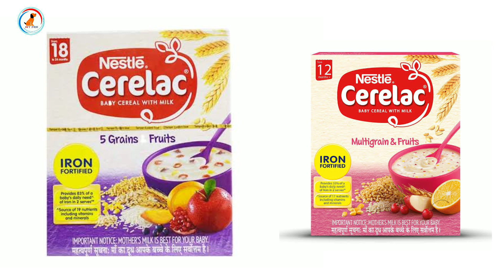Saint Bernard diet plan / Saint Bernard diet chart / Puppy diet plan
🐶 Welcome to At mix Would 🌍

About video: hello friend aaj ye video me aap sabhi is video mein saint Bernard ke bare mein kuchh dafan batane wala hun tu agar aapko yah dafan achcha Lage 2 video ko like jarur kijiyega. Perfect nahin hai to aap ismein modify kar sakte change kar sakte jisse aapki dog ki requirement ho aur agar aap kaisa lagta hai ki aapke dog ke liye diet plan perfect nahin hai to bhi aap apne hisab se achcha dost bana sakte hain jyada jankari ke liye aap Jo dog jo special doctor hote unki Rai Le sakte hain program ko aisa lagta hai ki yah diet plan mein kuchh aur bhi include kar sakte hain ya  iske andar se kuchh decrease kar sakte nikal sakte to ab kar sakte jaise aapki doctor requirement hisab se to video ko like share jarur kijiega subscribe jarur kijiega
Hello you can visit Amazon Dog Product page for shop anything for your 🐕 dogs

Mai apko dog se related information deta hu jo aap different videos mil jaye ge.
👉 Basic health tips 🐾
👍dog related question ?
👉 Behavior🐈
🤝 Unboxing 📦
👉 Basic training🐕
👍dog vs dog🐩
👉 Food🍗
👉 Accessories.🎾
👉 Aur v bahoot saari jankari jo aap ko or aap ke dog le liye achi hogi